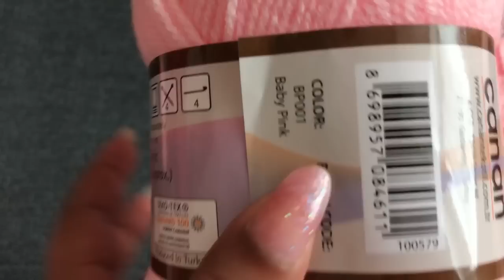Easy crochet diaper cover/crochet baby pants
This video will explain you how to crochet beautiful diaper cover for your baby. This crochet pant is very easy to make even crochet beginners can follow this pattern. Following projects are link to this video .